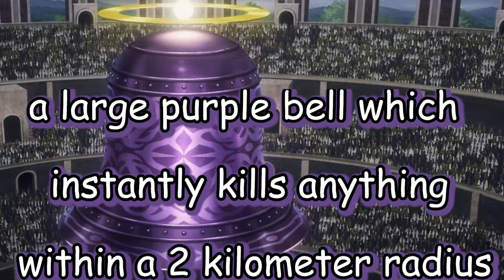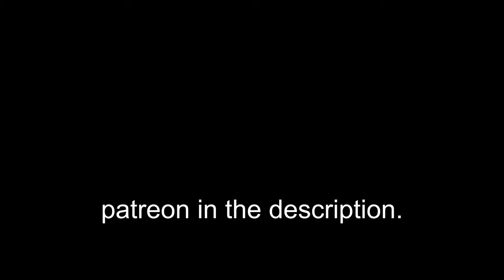Mashle: Magic and Muscles Season 2 Explained Poorly By the Geometrically Impaired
This is final part of a two part video review/summary/explanation of Season 2 of Mashle: Magic and Muscles created in its entirety by the mentally deranged.

7.83 rating on MAL
After Mash Burnedead's clash with Magia Lupus, the secret about his powers is now out in the open. The short-lived celebration ends when the Bureau of Magic summons Mash before an audience of Divine Visionaries, who collectively decree Mash should reap the consequences and die. However, an evil shadow organization called Innocent Zero hijacks the inquiry to demand that Mash be kept alive.

Mash proves that he is capable of dealing with Innocent Zero, but the Divine Visionaries' verdict remains unchanged. Luckily, Mash finds unexpected allies in Divine Visionary Rayne Ames and Headmaster Wahlberg Baigan, and they successfully defer his execution until Innocent Zero is defeated. Mash is now allowed to live under one condition: he must be selected as the Divine Visionary candidate by the year's end.

Chapters:
00:00 - Introduction
00:17 - Episode 7
02:38 - Episode 8
05:15 - Episode 9
07:54 - Episode 10
10:22 - Episode 11
12:33 - Episode 12
14:52 - Outro